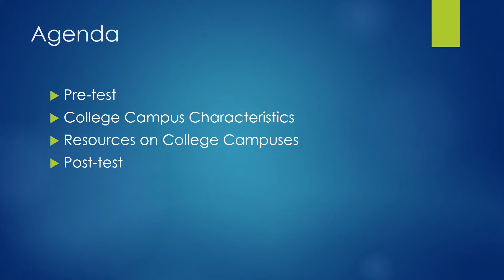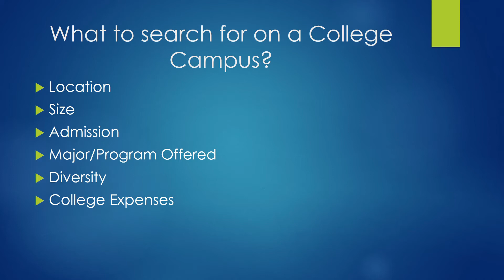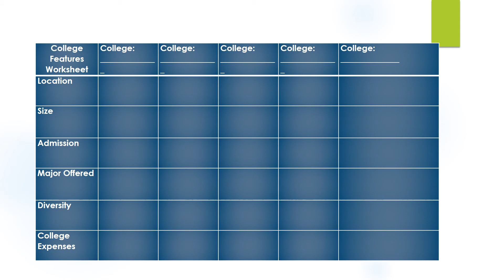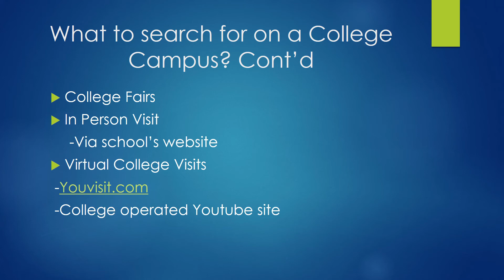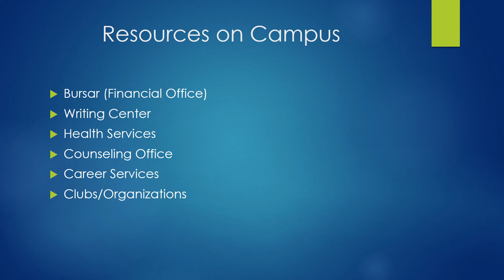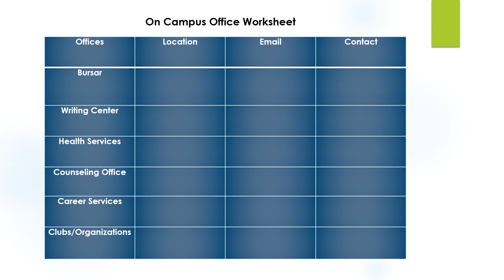First Generation Session 3 - Exploring College Campuses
DePaul College of Education Counseling student, Berenis Fernandez , presents the final in a series of webinars about first generation college students.